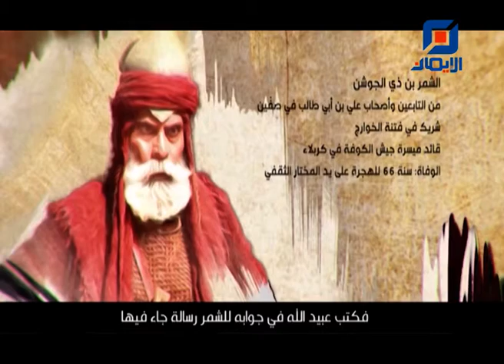الحسين سيد الشهداء | الحلقة التاسعة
الحلقة التاسعة من الوثائقي العاشوراء " الحسين سيد الشهداء"
ويتضمن مقابلات مع نخبة العلماء والباحثين من العراق ولبنان وإيران